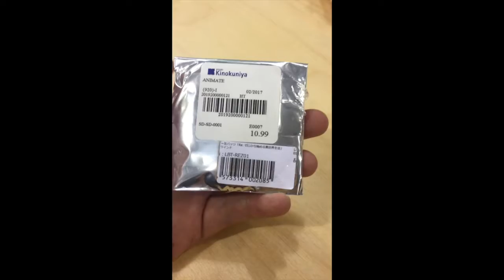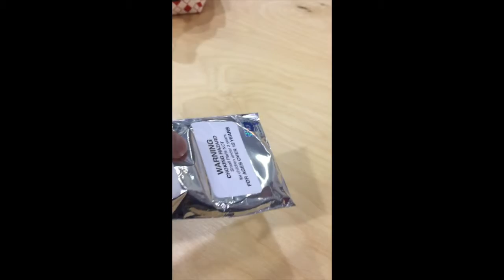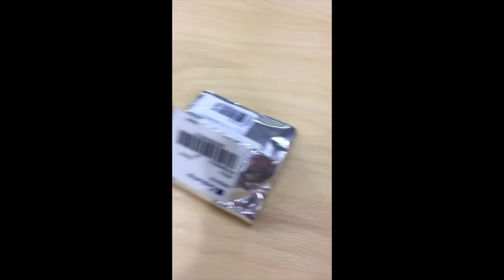[FANIME '17] Mystery Pin Opening feat. CallmeB & Bphan5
The first in my Fanime 2017 series. I open a mystery pin purchased from the dealer's hall at Fanimecon. You'll be surprised to see what's in it.. Featuring my friends B and Bphan.